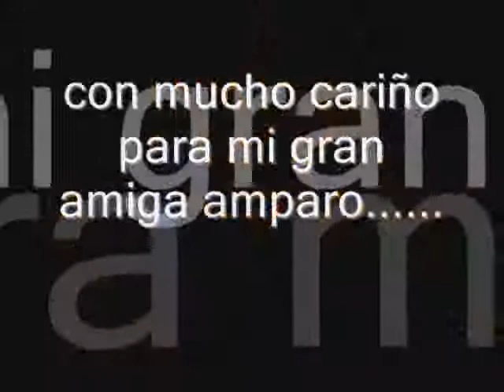the snake corps - party´s overture